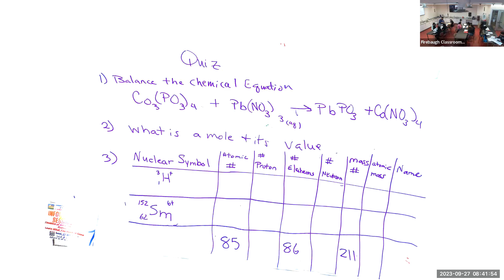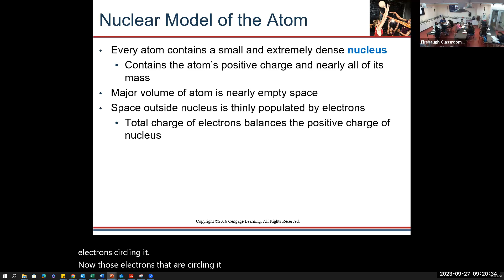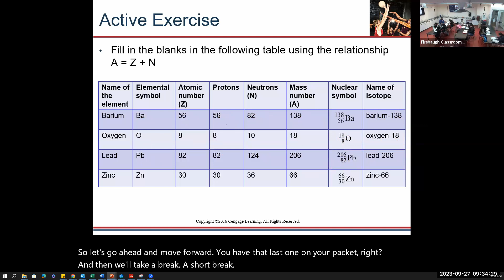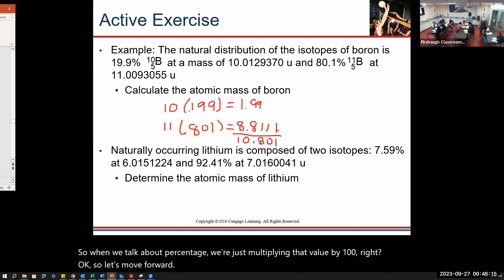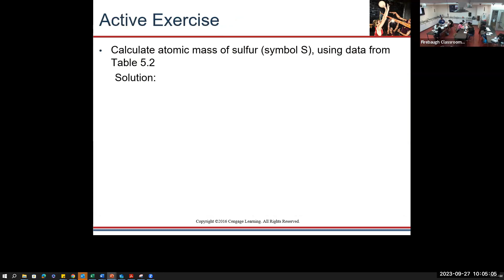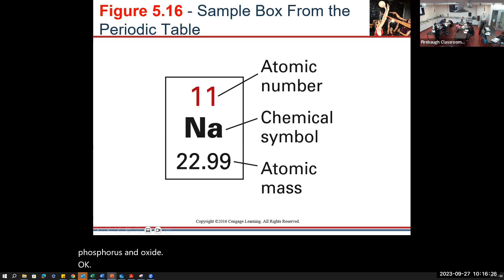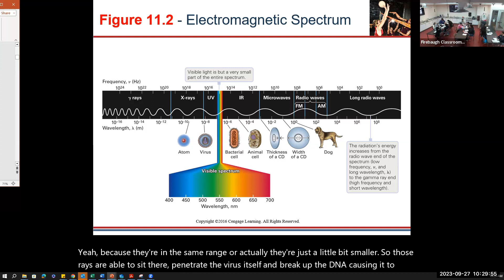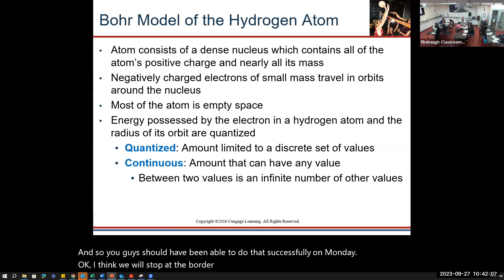Chapter 5 & 11: Atomic Theory